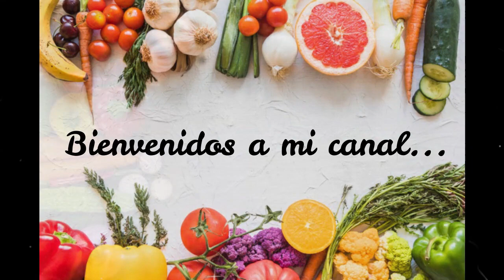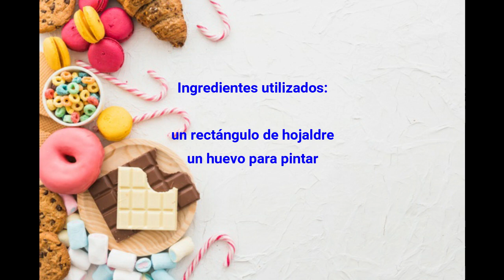🥐Croissants🥐 SIN GLUTEN con Mambo!! Iris Cocinando con Mambo!!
Hola a todos!! os traigo otra receta con nuestro hojaldre casero, unos ricos croasanes o croissants, curasan... como le queráis llamar!! Espero que os guste!!

Ingredientes:

rectángulo de hojaldre.
1 huevo para pintar.

PARA COMPRAR MI LIBRO DE RECETAS 📘

ENLACE EXCLUSIVO COMPRAS CECOTEC!! 🛒💶

Espero que os haya gustado, si es así ya sabéis, suscribiros a mi canal, darme un like, compartir mis vídeos, activar la campana para recibir notificaciones cuando suba un nuevo vídeo y si tenéis alguna duda o sugerencia dejarme vuestro mensaje.